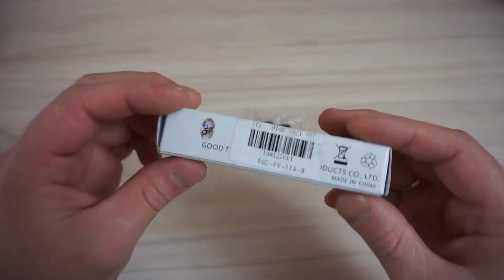Hugsby XP 1. GearBest